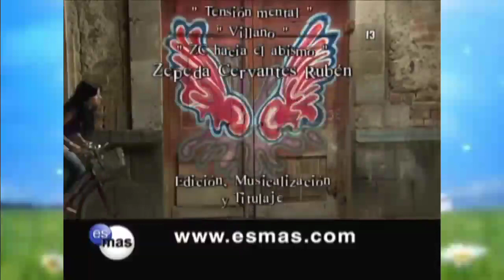Cuidado com o Anjo - Viviana e João Miguel sofrem um acidente aéreo; Viviana é dada como morta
Cenas dos capítulos 04 e 05 - Original